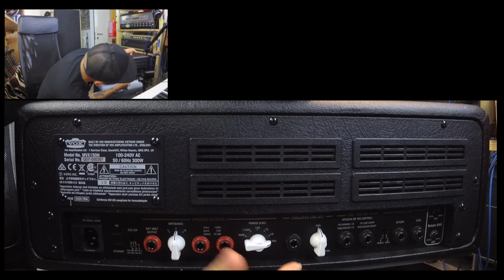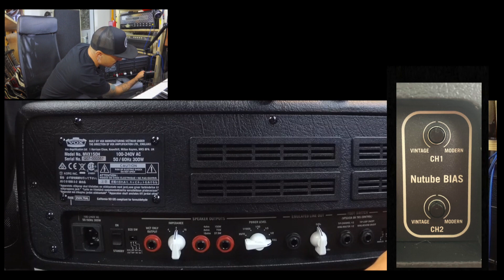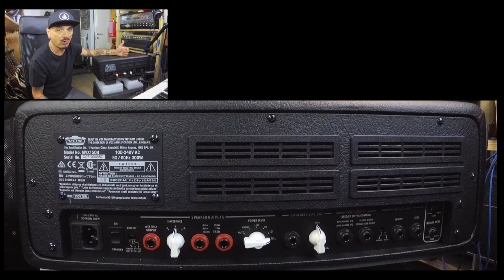VOX MVX150H demo